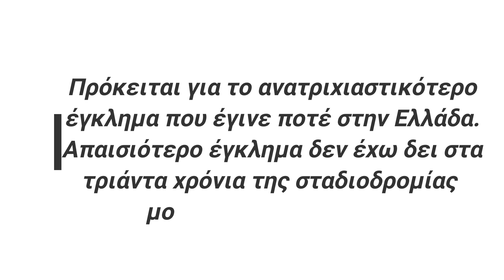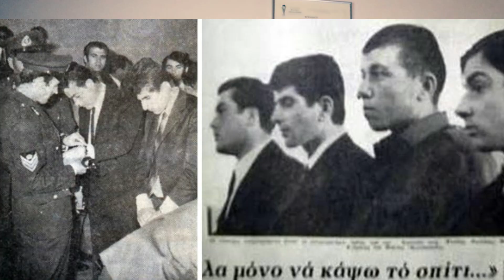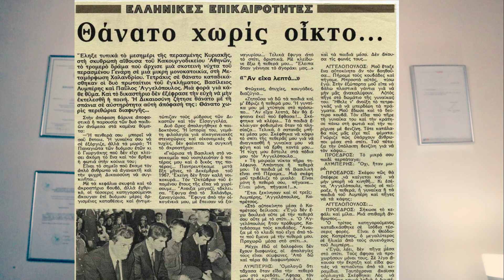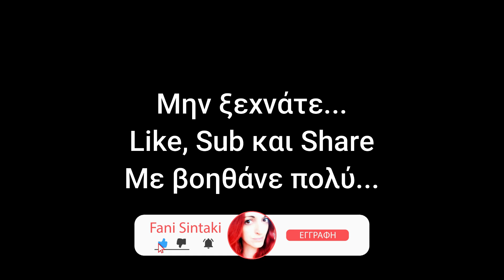Ο Τελευταίος Θανατοποινίτης που εκτελέστηκε στην Ελλάδα - Ερευνώντας... Ανακαλύπτεις! #26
Περιμένω τα σχόλιά σας!

Tραγούδι Intro: That's my way (Makers Anthen) - Morillo
Τραγούδι Video: Nocturne - Asher Fulero, Portrait of Time - Aakash Gandhi, Claim of Thrones - RKVC, The Battle of 1066 - Patrick Patrikios